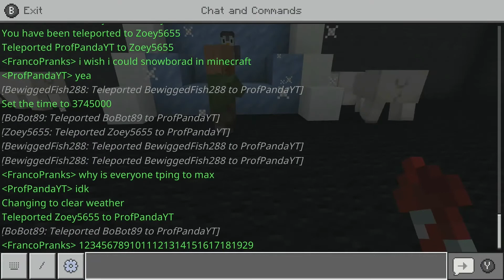Penguin Village Time-lapse!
Welp... another village. If this gets boring then just deal with it because other people want villages and kingdoms. too. But, yeah we're building a Penguin Village and. you get the idea.